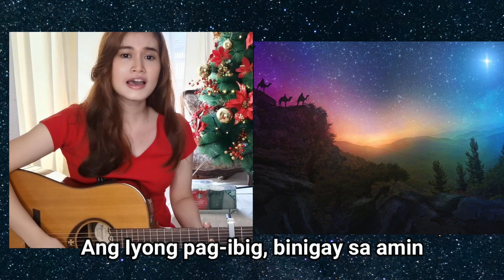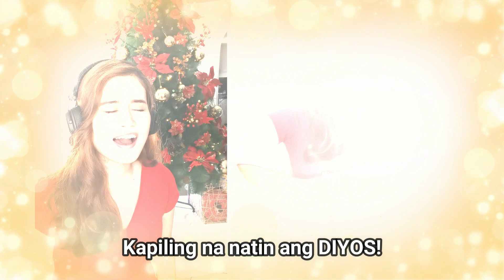CHRISTMAS SONG | Tagalog | O Hari Kong Kaibig-ibig by Melchora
Composed by Melchora
Arranged by JR De Guzman
This is a Tagalog Christmas Song dedicated to all Filipinos out there! Merry Christmas!  No copyright infringment intended.